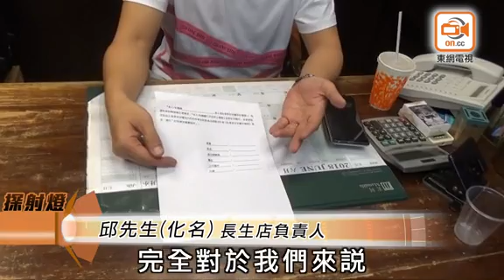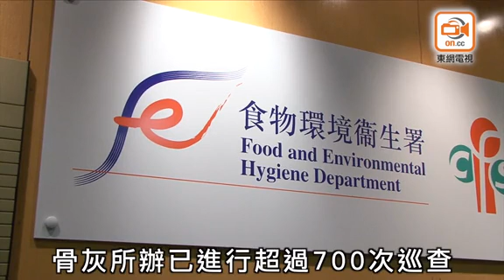探射燈：長生店突然死亡 逾千先人無處容身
《私營骨灰安置所條例》去年中生效，私營骨灰龕位停售近1年，不少家屬將骨灰暫存長生店。惟近日紅磡的長生店陸續遭食環署骨灰所辦巡查，要求短時間內決定停辦及通知家屬取回骨灰，卻因難覓私營或公營骨灰龕位，估計逾1000份骨灰頓時「無處容身」。關注團體敦促政府加快發牌，業界批評政府未有妥善安排骨灰安置，打算發動工會抗議行動。

「佢哋（食環署骨灰所辦職員）嚟咗3次，翻箱倒籠摷晒啲骨灰位同登記出嚟，最後嗰次有成20人，仲有搜查令！」紅磡的長生店負責人邱先生（化名）憤道，早前區內多間長生店被突擊巡查，指其處置骨灰的形式不符指引，規定10個工作天內交回相關文件，包括表明決定不再營辦，形同勒令即時停業。

全港125間負責殮葬、出殯與火化等的長生店，80間屬老字號（A牌），可暫存骨灰；至於未能放置骨灰的C牌則有45間。被巡查的C牌長生店均須依署方指引，包括於報章刊登廣告、以電話通知家屬前來領回骨灰等，否則會被檢控。

私營骨灰龕位已停售近1年，公眾龕位又需長久輪候，暫存骨灰設施不准拜祭，致大批骨灰存放於長生店。邱的長生店以往放置約100份骨灰，現時已積存近400份，辦公枱周圍均放滿裝有骨灰的木箱，更多的需放進櫃裏。他正計劃組織工會行動，表達不滿。

業內人士估計，目前持Ｃ牌的長生店共存放逾千份骨灰。有將先人骨灰存放長生店的市民指，多年來輪候本地公眾龕位未果，霎時間得悉長生店不准放置骨灰，尤感徬徨。

「你出得個牌畀殯葬商，知道佢哋會接觸死者嘅骨灰，但法例出咗之後間舖周邊地方唔敢擺，叫家屬即刻去買私家位或公營位都冇，直頭晴天霹靂！」身兼香港殯儀業商會永遠會長與經營紅磡一A牌長生店的吳耀棠直斥，署方做法荒謬，扼殺部分長生店生存空間。

吳又批評署方對於怎樣安置有關骨灰，未有周詳辦法。他形容長生店內積存的骨灰多達「災難級」：「條例推出之後呢一年幾，（我間店）已經有千份『滯留』，骨灰只有入，冇乜人攞走。」他推算全港殯儀館及殯儀商堆存10多萬份骨灰。

各界關注骨灰龕法案大聯盟召集人謝世傑敦促政府加快發牌程序，提供更多公眾龕位。立法會議員麥美娟承認，收到市民有關求助，要求各部門協力，縮短發牌流程。

食環署發言人表示，由該條例生效至今年5月底，骨灰所辦已進行超過700次巡查，並接獲約60宗投訴。目前共有142間私營骨灰安置所提交的指明文書申請正在處理中。